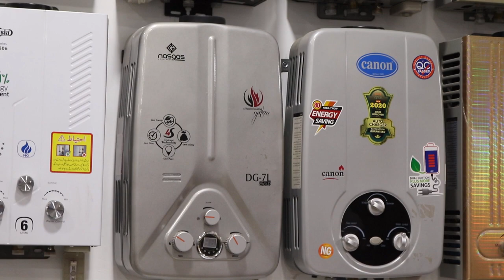Instant Geyser Price in Pakistan | Cheap Price Water Heater | Electric Geyser | Gas Water Geyser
Friends in this video we will share with you latest Instant Geysers Canon Nasgas, Super Asia and more Price & Cmplete Review

Address : Abdullah Electronics Market , Bilal Masjid road near Metro Cinema, Orangi Town No 1 Karachi.